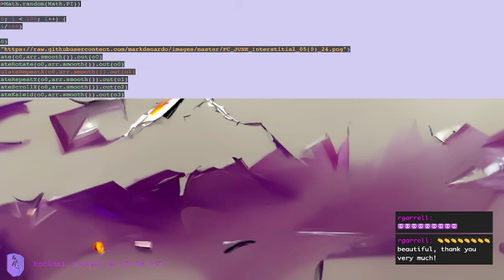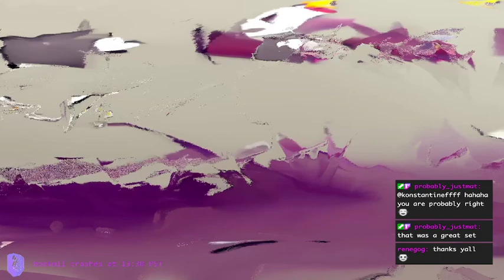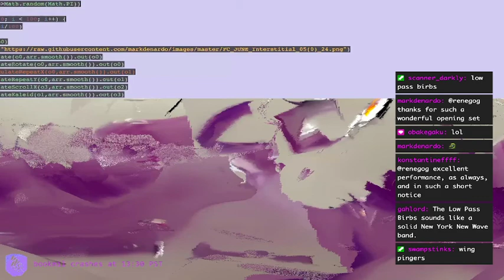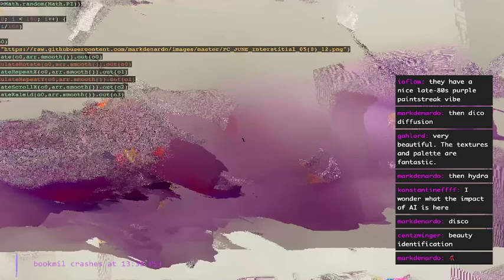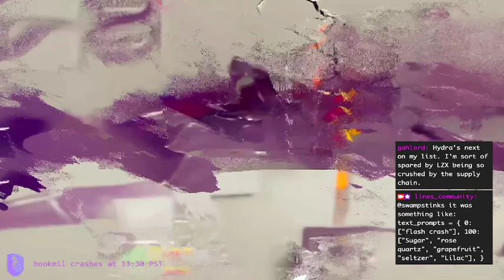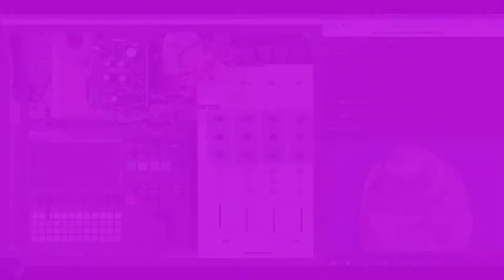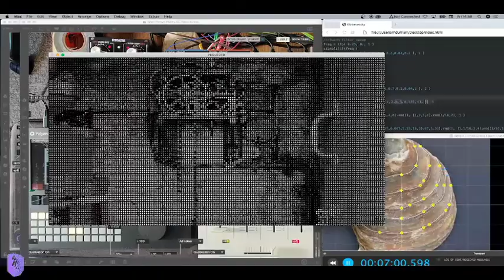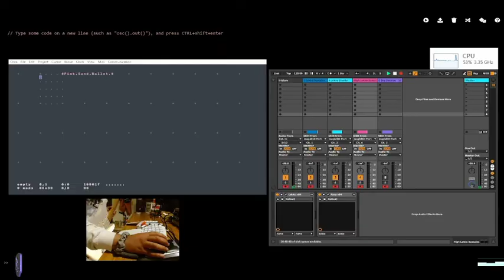01 renegog //// FLASH CRASH fc220604